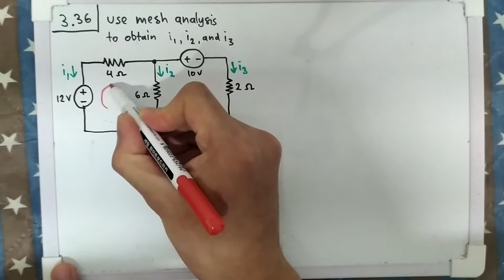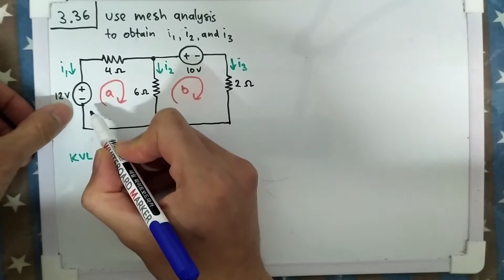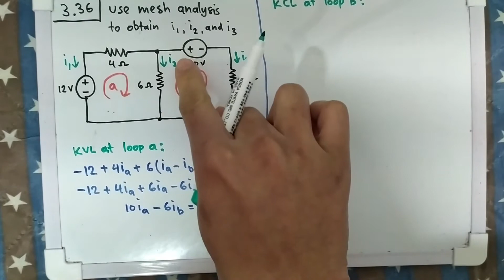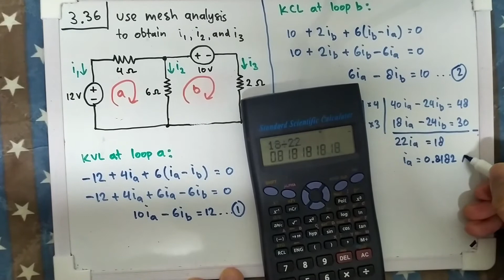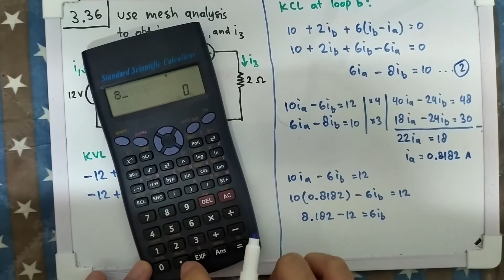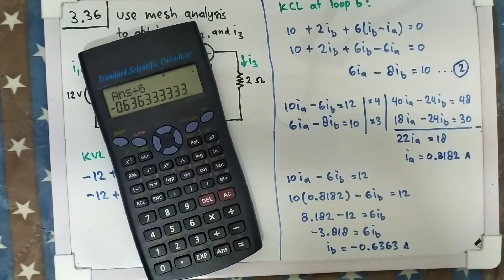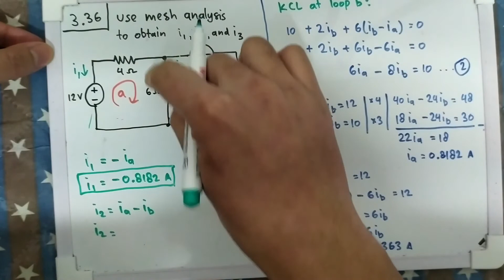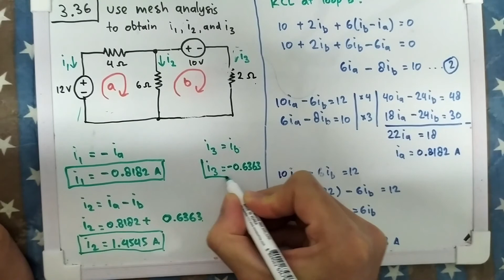Problem 3.36 (Sadiku) Use mesh analysis to obtain i1, i2, and i3 in the circuit in Fig. 3.84.